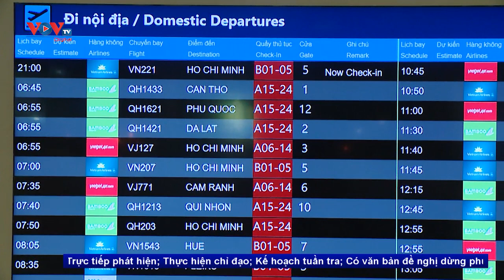Vietjet nhận giải thưởng danh tiếng toàn cầu World Travel Award về dịch vụ khách hàng | VOV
World Travel Awards (WTA) là giải thưởng uy tín thế giới vinh danh các nhà cung cấp dịch vụ tốt nhất trong ngành du lịch và lữ hành từ năm 1993, được đánh giá, bình chọn bởi những chuyên gia, hành khách và cộng đồng từ nhiều quốc gia trên thế giới. Vietjet được đánh giá là hãng hàng không đang phát triển nhanh chóng, tạo dựng được một vị thế khác biệt cho mình trong thị trường hàng không cạnh tranh. Tập trung vào sự thuận tiện, các chương trình tiếp thị hấp dẫn, mang lại nhiều lợi ích dành cho khách hàng dựa trên sự tiên phong đổi mới, Vietjet đã đạt được những kết quả nổi bật trong việc nâng cao trải nghiệm bay tổng thể cho hành khách của mình.